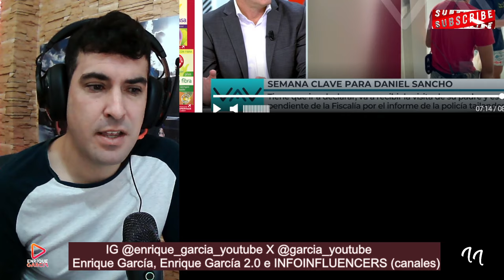OBLIGAN a Daniel Sancho a TENER un ABOGADO de OFICIO TAILANDÉS, llegado al JUICIO, sino tuviera